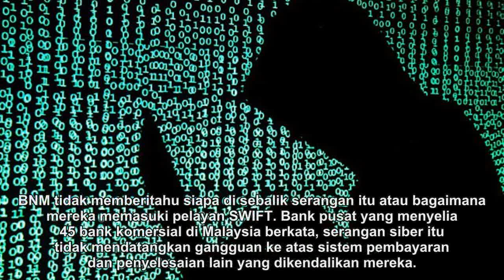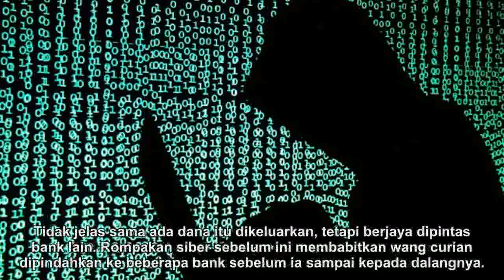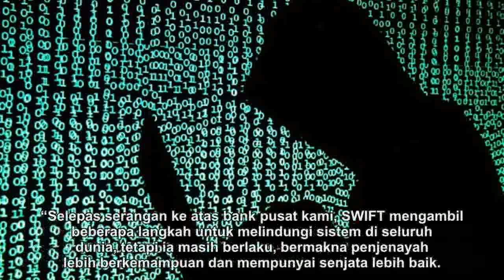Penggodam cuba rompak Bank Negara Malaysia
BNM berkata, tiada dana hilang dalam serangan siber pada Selasa lalu melalui rangkaian mesej bank SWIFT, sistem pembayaran elektronik terbesar dunia.